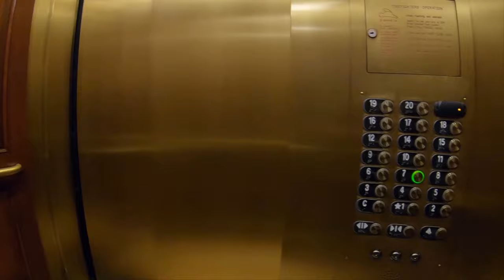The Phoenix, 1600 Arch St Unit #704, Philadelphia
Welcome to The Phoenix. Historic charm meets distinguished city living in this premier residential condominium building located at the base of the Benjamin Franklin Parkway in the heart of Logan Square, directly across from Love Park and just steps away from the central business district, Dilworth Park and a number of museums. Inside this National Historic Landmark, great care was taken to preserve the historic details of craftsmanship of the original construction while providing modern luxurious upgrades that elevate the standards of city living. Recessed lighting highlights the 10-foot ceilings in this 7th floor unit that make this condo unique from others throughout the city and instantly opens up the space along with the oversized windows. The large kitchen presents all the conveniences you need including Kitchen Aid stainless steel appliances, electric cooking, generous cabinet storage accentuated by overhead uplighting, a dishwasher, a garbage disposal and ceramic tile flooring. Neutral carpeting and paint decor throughout the unit guide you to the spacious bedroom, large enough for a king-size bed, and large bathroom that includes a shower/tub combo and Corian countertops. Adding to the elevated standard of living, you will find a convenient, full-size stacked washer and dryer in this condo so you never have to carry your laundry to a communal laundry center. This unit is in excellent condition with individually controlled central air and electric heat. When you are a resident at The Phoenix you will quickly become accustomed to all the amenities that afford luxury living. For stunning city views, step outside onto the breathtaking 20th floor rooftop terrace where you can gather with friends or family for a glass of wine or grill under the stars. Building amenities include Professional 24-Hour Concierge Services, a 24-Hour Doorman and Valet Parking Services, Valet Dry Cleaning Services, State-of-the-Art Weight Room & Fitness Center featuring personal training, recently remodeled Phoenix Club Room, Private Conference Room and Dining Facilities, Receiving Room for Mail and Parcel Deliveries, Private Storage Lockers and Starbucks located in the building. Located on the first floor, you will also find a full-service restaurant and bar, bank, and clothing boutique. The Phoenix offers on-site 24/7 atrium access to the Suburban Station Regional Rail Concourse and easy access to I-76, I-95 and I-676 regional roadways. Last but not least, The Phoenix is walking distance to Reading Terminal market where you can browse the endless merchants at one of the largest and oldest public markets in America. Are you ready to come see this luxurious city residence and lifestyle that can be yours?